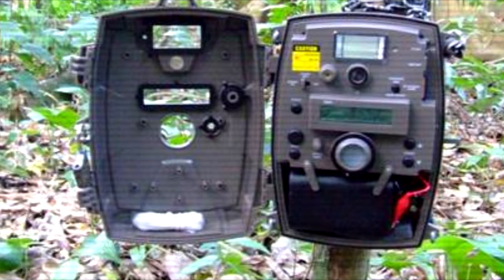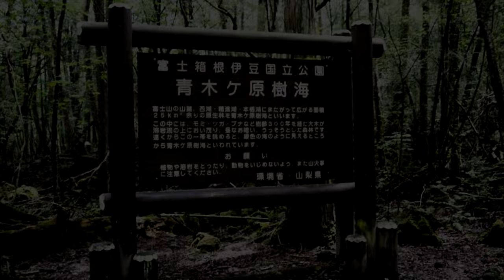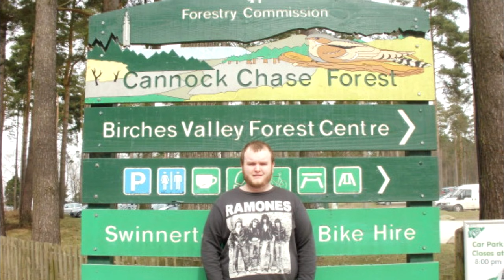Las 6 Imágenes más Perturbadoras de Cámaras Nocturnas en Bosques | TOP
Las cámaras trampa son un artefacto muy peculiar. Este sirve para tomar fotografías de la fauna silvestre. Sin embargo, en algunas ocasiones, estas han captado a criaturas y seres sumamente extraños y escalofriantes.